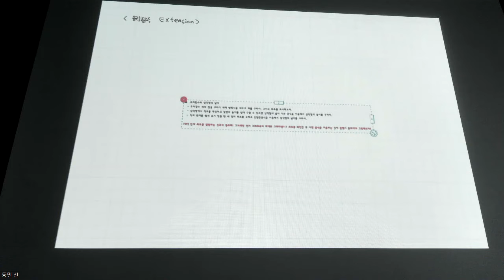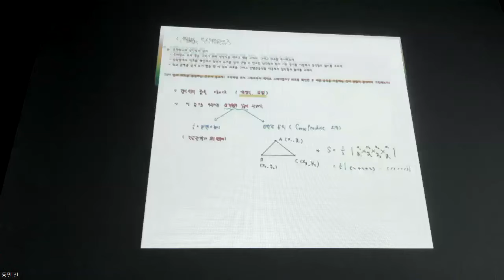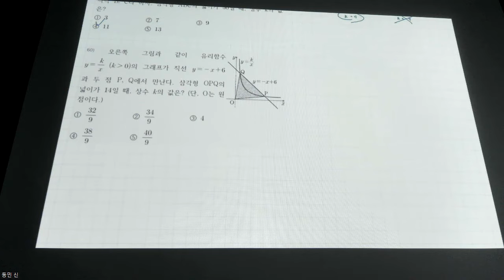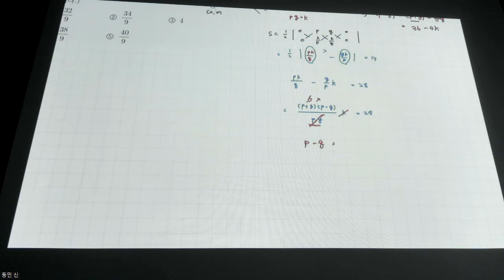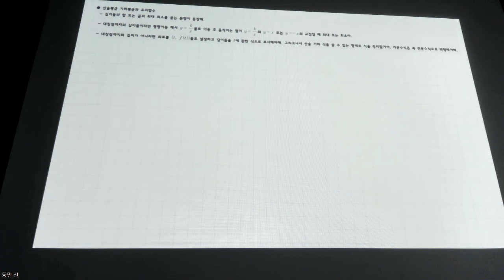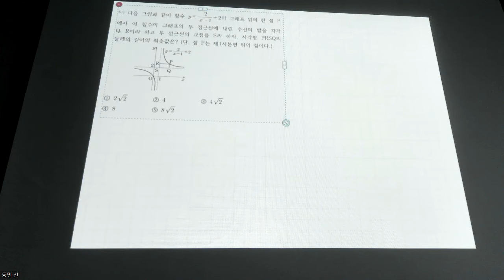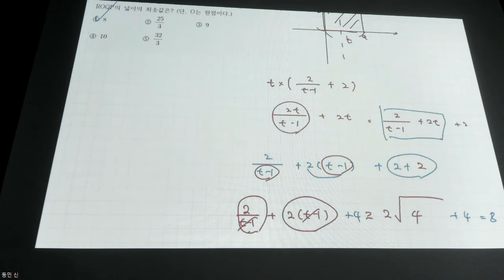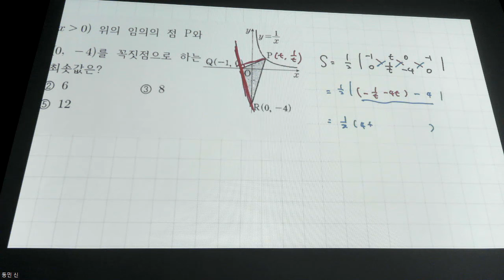고1수학 - 개념 유리함수 EXTENSION B